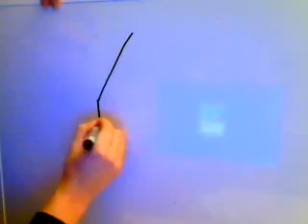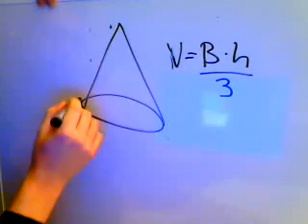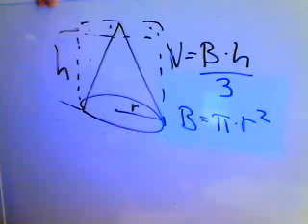Matematik 1a 1b 1c A Geometri Kon och pyramids volym.wmv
Hur man räknar ut konen och pyramidens volym